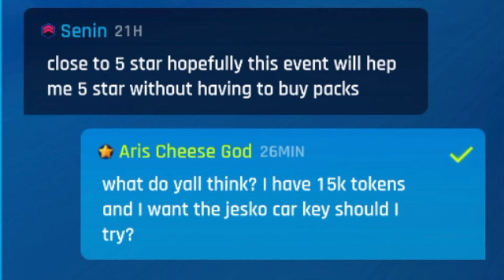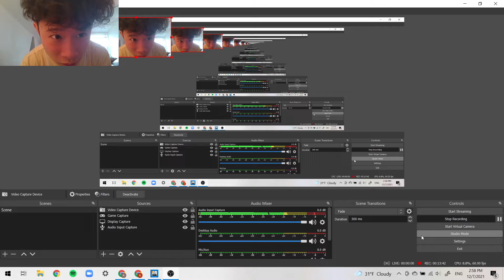$500 TOKENS WASTED - KOENIGSEGG JESKO PACK RIP OFF (Asphalt 9)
First upload in years. You guys mean the world to me and I'm sorry I've been gone so long. Hope this video is better than mediocre.